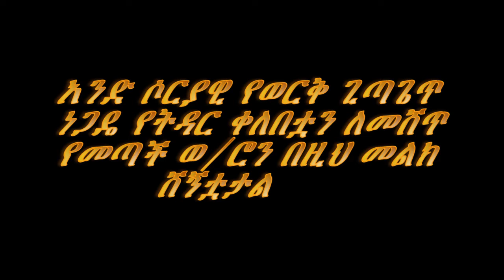የሚገርም መልካምነት በሰው ልጅ ላይ ሲታይ ደስ ይላል !